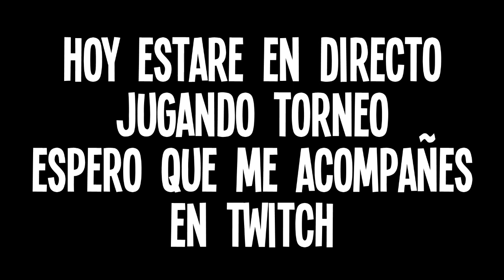ASÍ GANAREMOS EN EL WINTER ROYALE 🏆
ASI GANAREMOS EN EL WINTER ROYALE 🏆

Fortnite - Cómo completar el Pase en 1 DIA siendo Default
La MEJOR configuración/sensibilidad DE MANDO para FORTNITE capitulo 2
ESTOY ENTRE LOS MEJORES DE COLOMBIA?
El Jugador Competitivo que Latinoamerica Necesita (1000$ Cashcup)
LOS MEJORES JUGADORES DE CONTROL EN FORTNITE (PARTE 2) | Fortnite Battle Royale | Top Jugadores
*NEW TRICK* TAKE HIGH GROUND WITH NO MATS!! - Fortnite Funny Fails and WTF Moments! #768
5 Cosas Que Fortnite Debería Traer De Vuelta En La Navidad Del Capítulo 2
Fortnite Recompensas Gratis (2020)